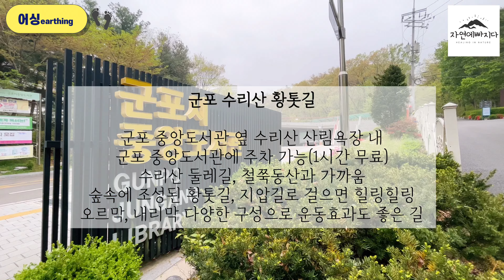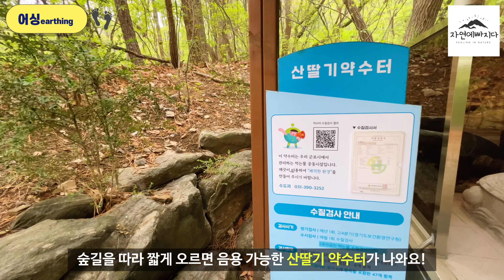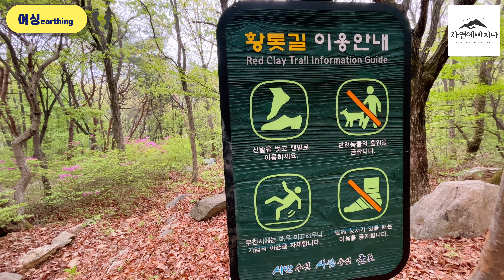모두의 어싱👣군포 수리산 맨발 황톳길 / 군포, 수원, 광교 맨발걷기 좋은길 추천드려요!!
어싱(자연과 연결되기)은 맨발걷기보다 조금더 넓은 의미를 가지고 있어요~
저는 자연과 연결되기, 지구와 관계맺기라는 표현을 쓰는데요
자연과의 접지!! 라고 보시면 될 듯 합니다.
맨발로 걷는 것을 포함해서
나뭇잎을 만지고 나무기둥에 기대고 나무를 안아보고
계곡에 손이나 발을 담궈보거나
산행 중 큰 바위위에 앉거나 누워보는 것
흙을 손으로 만지는 것 등등
자연과 접촉하는 모든 행위가 ‘어싱’ 인거죠!!

제가 어싱을 하면서 느껴지는 경험이나 내용들을 영상으로 공유드리다 보니
‘맨발걷기 하고 싶은데 할 만한 곳이 어디 있을까요?’
‘어디를 가야 할까요?’ 등등
장소에 대한 고민을 많이 하신다는 것을 알았어요.

그래서!!! 우리 [모두의 어싱]을 위해서
좋은 걸 같이 하고 싶은 마음에
제가 여러 지역의 어싱을 할 만한 공간과 맨발걷기를 할 수 있는 길을
한 번 직접 가서 걸어보고 경험해보고 소개하는 영상을 만들어 볼까합니다!!

그 네 번째로!! 소개해드리는 곳은
바로 !! 군포에 있는 수리산 황톳길 입니다!!!
자연의 숲길에 조성된 황톳길, 건강 지압길을 걸을 수 있고
거리도 제법 길며 오르락 내리락 구성되어 있어 운동 효과를 더 높일 수 있는 길이더라고요!!
군포, 광교, 수원, 용인 등등 접근성도 좋으니 근처에서 맨발걷기 할 장소를 찾고 계셨다면
군포 수리산 황톳길도 눈여겨 봐주세요!